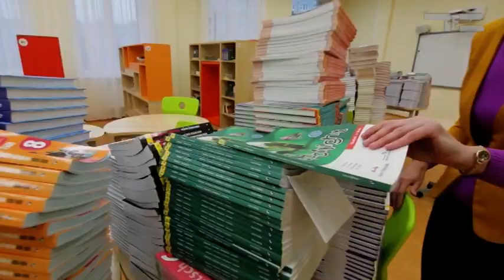Время рекордов - «Утро с Вами» 13.09.2017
5003 ученика, 81 класс, 28 тысяч квадратных метров! Это новая школа Тюмени №63! Самое время подавать заявку в Книгу рекордов России!